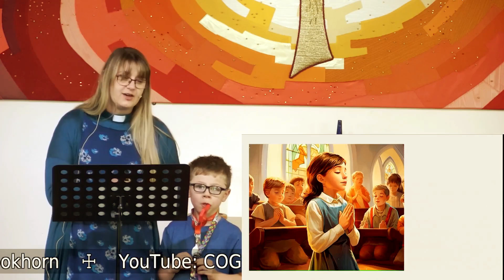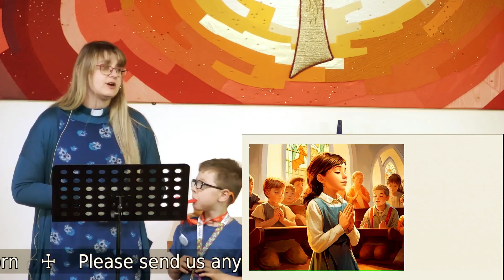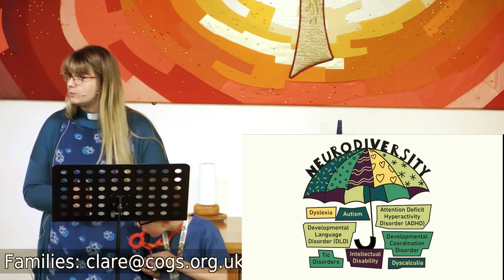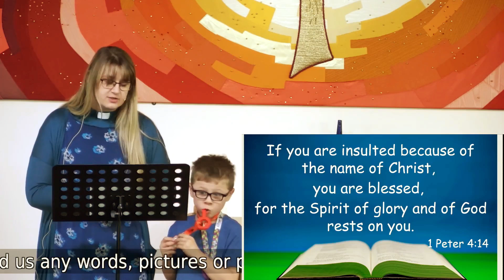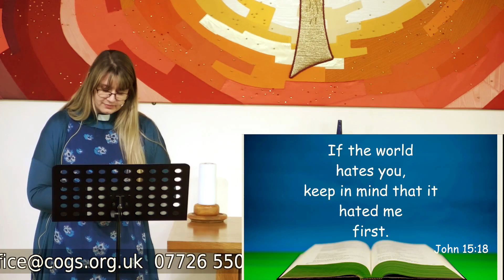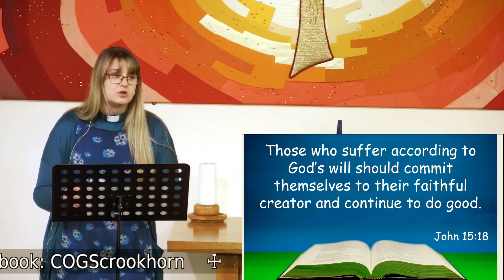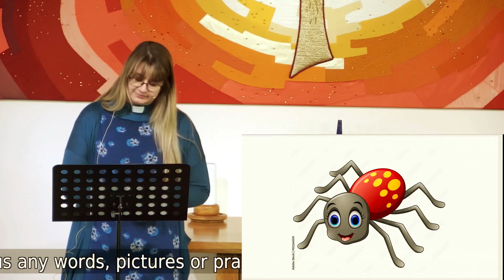14th July 2024 - Riches & Duty - Sharing the Messiah's Suffering